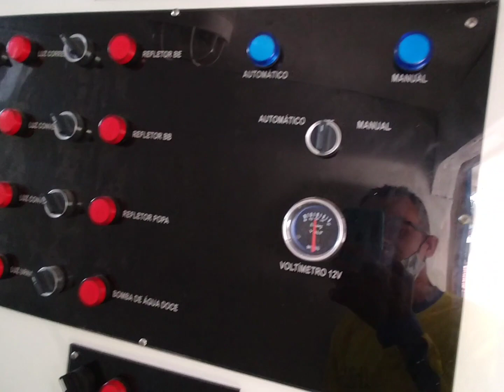Barco Mãe Zumira, BarcodoirmãoKleanto Carpinteiro Véio de Cajueiro 🌎🇧🇷🌊🚢